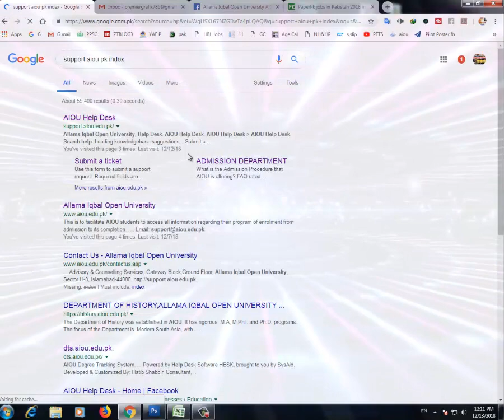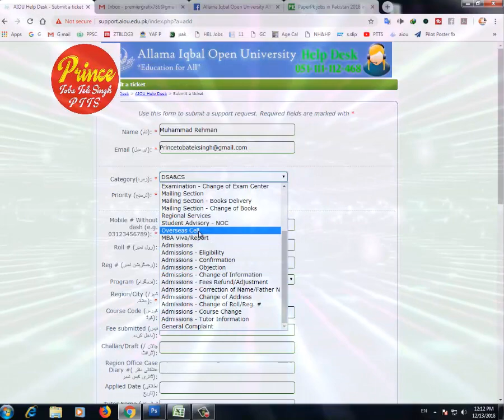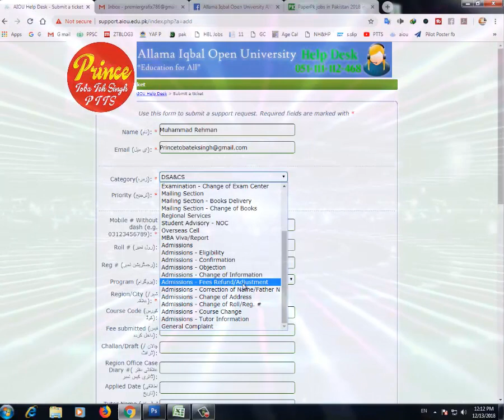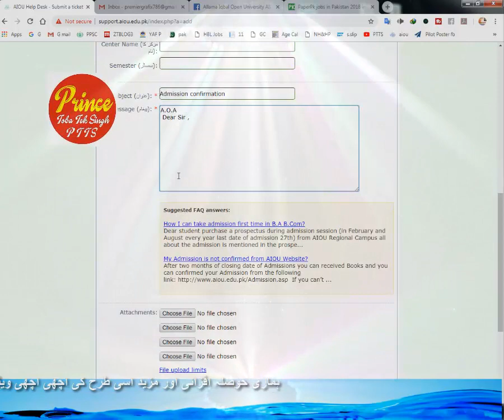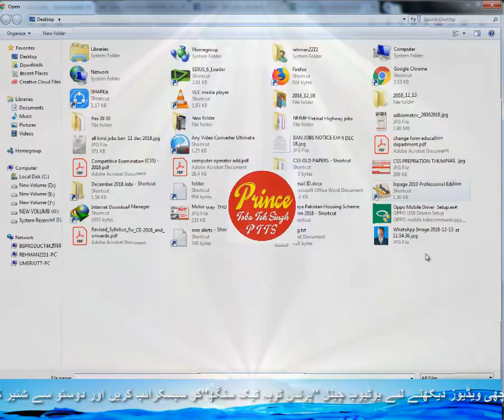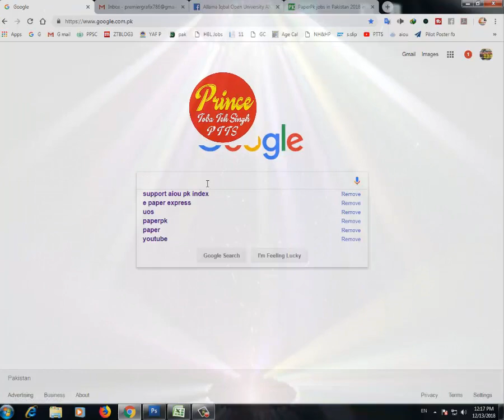aiou | Allama Iqbal Open University | ki ticket | Complain kasy krani | admission confirmation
k Admission Kasy Confirm krain
Admission confirm ni howa complain kasy krain
Help line py call ni hoti

Aiou.edu.pk
Allama Iqbal Open University Islamabad
Admission kasy Confirm krain / admission kab confirm hongy
books kab ain gi , New Admission kab start hongi
allama Iqbal Open University k Degree kasy check krain
How to check result aiou

Jobs and Admissions Related Android App

do comment and suggestion for me hos to improve it and make it beneficial for public entertainment , information  share it with friends on whats app , face book  and other social media links

More videos on Youtube at

 For Jobs updates Like

Shopping Visit

Entertainments

similar video for more watch click on links

How to Make Passport Size pic in Adobe Photoshop